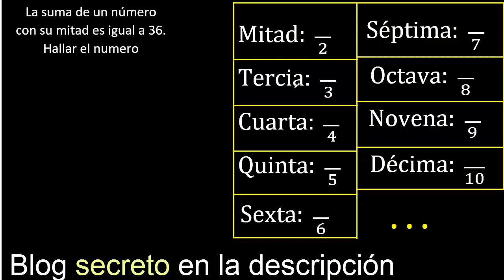La suma de un numero con su mitad es igual a 36 . Hallar , expresar en ecuacion matematica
suma de un numero con su es igual a hallar el numero
planteo de ecuaciones , expresar matematicamente el texto
expresar en ecuacion el problema matematico
formular en ecuacion